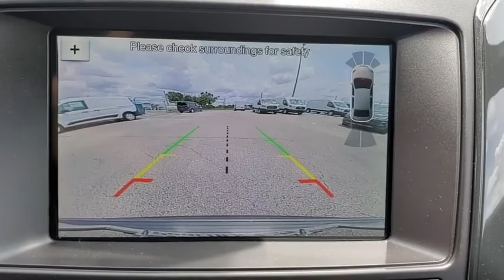2019 Ford Explorer Maitland, Winter Park, Orlando, Altamonte Springs, Sanford, FL KGB34972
Black New 2019 Ford Explorer available in Maitland, Florida at Peacock Ford. Servicing the Winter Park, Orlando, Altamonte Springs, Sanford, FL area.

Peacock Ford
1875 S Orlando Ave

Factory MSRP: $43,810 $6,592 off MSRP! ** 3rd ROW SEATING, ** NAVIGATION SYSTEM, ** LEATHER SEATS, ** BACK UP CAMERA, ** APPLE / ANDROID CAR PLAY, ** BLUETOOTH, ** REMOTE START, ** BLIND SPOT DETECTION, ** TOW PACKAGE, ** REVERSE SENSING, ** PUSH BUTTON START, ** 10WAY POWER DRIVER SEAT, ** 8WAY POWER PASSENGER SEAT, ** POWER LIFTGATE, ** MOBILE HOTSPOT, ** SYNC3, ** DRIVER CONNECT PACKAGE, ** FORWARD SENSING, ** CLASS II TRAILER TOW PACKAGE, ** SPORT APPEARANCE PACKAGE, ** ROOF RACK SIDE RAILS, ** UNIVERSAL GARAGE DOOR OPENER, 2 Driver Configurable 4.2 Color LCD Displays, 3.39 Non-Limited-Slip Axle Ratio, 3rd row seats: split-bench, 4-Wheel Disc Brakes, 6 Speakers, ABS brakes, ActiveX Seating Material Heated Front Bucket Seats, Air Conditioning, AM/FM radio: SiriusXM, AM/FM Stereo, Auto-Dimming Rear-View Mirror, Black Roof Rack Side Rails, BLIS Blind Spot Information System, Brake assist, Bumpers: body-color, Class II Trailer Tow Package, Comfort Package, Compass, Delay-off headlights, Driver Connect Package, Driver door bin, Driver vanity mirror, Dual front impact airbags, Dual front side impact airbags, Dual-Zone Electronic Automatic Temperature Ctrl, Ebony Black Unique Door-Trim Panel Insert, Electronic Stability Control, Emergency communication system: 911 Assist, Equipment Group 202A, EXPLORER Badge on Hood, EXPLORER Unique Branded Front Floor Mats, Exterior Parking Camera Rear, FordPass Connect, Forward Sensing System, Four wheel independent suspension, Front anti-roll bar, Front Bucket Seats, Front Center Armrest, Front reading lights, Fully automatic headlights, Heated door mirrors, Heated Steering Wheel, Illuminated entry, Knee airbag, Leather steering wheel, Leather-Trimmed Bucket Seats, LED Fog Lamps, LED Signature Lighting, Low tire pressure warning, Lower Bodyside Cladding Insert, Lower Door Trim, Lower Front & Rear Bumper Covers, Magnetic Met-Painted Grille Bars w/Mesh Insert, Occupant sensing airbag, Outside temperature display, Overhead airbag, Overhead console, Panic alarm, Passenger door bin, Passenger vanity mirror, Power & Heated Glass Sideview Mirrors, Power door mirrors, Power driver seat, Power Liftgate, Power passenger seat, Power steering, Power windows, Radio: AM/FM Stereo w/7 Speakers, Rear air conditioning, Rear anti-roll bar, Rear Bumper Step Pad, Rear Parking Sensors, Rear reading lights, Rear seat center armrest, Rear window defroster, Rear window wiper, Remote keyless entry, Remote Start System, Roof rack: rails only, Security system, Sideview Mirror Caps, Speed control, Speed-sensing steering, Speed-Sensitive Wipers, Split folding rear seat, Spoiler, Steering wheel mounted audio controls, SYNC 3 Communications & Entertainment System, SYNC Communication & Entertainment System, Tachometer, Telescoping steering wheel, Tilt steering wheel, Traction control, Trip computer, Unique Cloth Bucket Seats, Universal Garage Door Opener (UGDO), Variably intermittent wipers, Voice-Activated Touchscreen Navigation System, Wheels: 20 Magnetic Met Painted 10-Spoke, XLT Sport Appearance Package, XLT Technology Feature Bundle. 19/27 City/Highway MPG Priced below KBB Fair Purchase Price!brbrbrThank you for shopping with Peacock Ford. At Peacock Ford you can enjoy great benefits such as a complimentary car wash after every service visit, full service collision center and a great selection of new and pre-owned cars, trucks and SUVs. We are your local family owned Ford dealer. Price includes: $1,000 - Ford Credit Retail Bonus Customer Cash. Exp. 09/03/2019, $2,500 - Retail Customer Cash. Exp. 09/30/2019
Class II Trailer Tow Package,Comfort Package,Driver Connect Package,Equipment Group 202A,XLT Sport Appearance Package,XLT Technology Feature Bundle,6 Speakers,AM/FM radio: SiriusXM,AM/FM Stereo,FordPass Connect,Radio: AM/FM Stereo w/7 Speakers,SYNC 3 Communications & Entertainment System,SYNC Communication & Entertainment System,Air Conditioning,Dual-Zone Electronic Automatic Temperature Ctrl,Rear air conditioning,Rear window defroster,Forward Sensing System,Power driver seat,Power steering,Power windows,Remote keyless entry,Steering wheel mounted audio controls,Four wheel independent suspension,Speed-sensing steering,Traction control,4-Wheel Disc Brakes,ABS brakes,Dual front impact airbags,Dual front side impact airbags,Emergency communication system: 911 Assist,Front anti-roll bar,Knee airbag,Low tire pressure warni